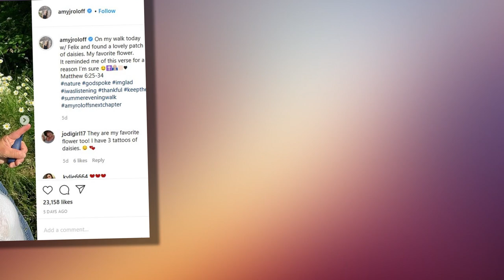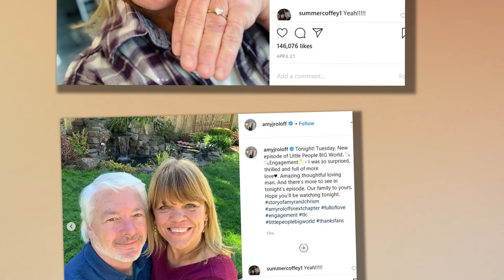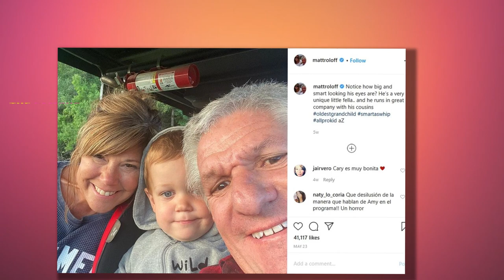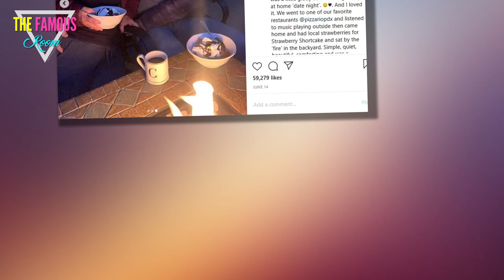Amy Roloff Said Filming Has Already Started at Her House for Next Season little people big world tlc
ittle People, Big World has been on for 20 seasons, and a ton has changed for the Roloff family since it first began. Matt and Amy Roloff started the show as a married couple, and their four kids were still young. Now, over a decade later, their kids are all grown up and married. And Matt and Amy are divorced.

While Amy was devastated by her divorce at first, she’s found her footing and is really hitting her stride now. And it looks like fans will get to see more of what she’s up to in the future, as she told her Instagram followers that the crew for the show has already started filming in her home for next season.

Amy hasn’t had it easy over the years. According to her memoir, A Little Me, Matt was seeing another woman behind her back (who’s assumed to be his current girlfriend, Caryn Chandler). The divorce was very difficult for Amy to work through, as it would mark the first time she’d be on her own in 30 years. But she persevered — and Season 20 of the show allowed viewers to see how she’s thriving now.

Amy found a new home after searching extensively, and fans got to go through her journey with her partner, Chris Marek. While the new place is beautiful and very close to Roloff Farms, there’s still a lot of work to be done. “Moving into this new house … it’s not as accommodating as the farmhouse,” Amy noted on the show.

Aside from the house, we can’t forget that Amy also got engaged to Chris Marek, and fans got to see the proposal. While she’s in no rush to run down the aisle, she’s excitedly working out all the details and keeping fans apprised.

Matt Roloff gave indicators that the new season started filming
It looks like the new season of LPBW is well underway. Matt and Amy get quite transparent regarding what’s going on in their lives via Instagram, and Matt shared a photo of him and his girlfriend along with a caption that talked about filming.

“Yesterday.. after wrapping up filming and farm chores for the week.. @carynchandler1 and I decided to break away and headed west for the 90 min drive to the small beach town — Manzanita!” he captioned his post.

We know filming for reality TV shows is up in the air due to the coronavirus (COVID-19) pandemic. But it’s encouraging to hear that some shows are making it work. Since Matt noted he was on Roloff Farms in his post, we’re sure that means we’ll be getting plenty of updates on how the farm is doing once next season airs as well.

Amy told her followers that the crew started filming at her home
It looks like the LPBW crew was recently at Amy’s house as well. She recently took to Instagram Live to talk about her life currently, and she noted that filming has already started in her home.tlc

“Yesterday was the first day that we were able to film anything,” Amy told her followers via Instagram Live on June 25. “Like everyone else who is struggling, like, where’s the next paycheck gonna be, and wondering if they have a job, and all of that stuff, there’s parts of me that wonder, ‘OK, are we going back to filming? Like, what does that look like? Are we only doing a few episodes and then it’s over?’ … But yeah, yesterday was the first day that we were able to film.”amy roloff's little kitchen

Amy then explained that some local crew was at her home in Oregon while her producer was still in California with his kids. “So, it’s really kind of weird to have real people with you and then talking on technology like we’re doing here,” she added.